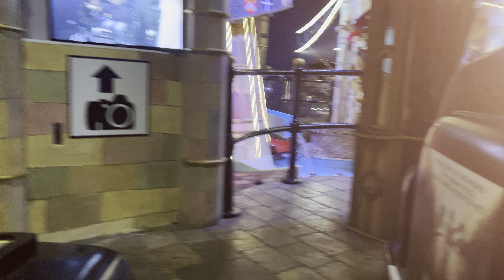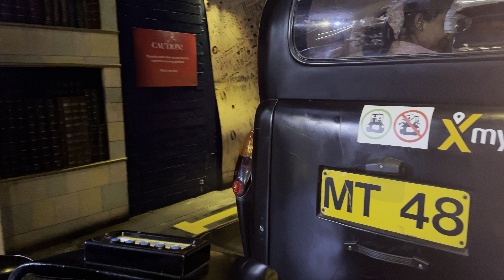Madame Tussauds Wax Museum#trending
View inside London wax museum#trending